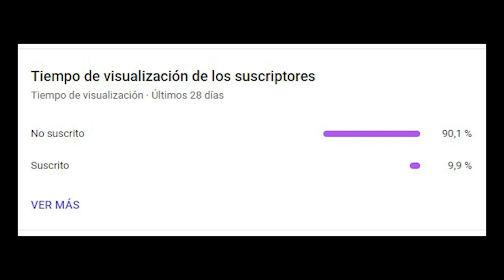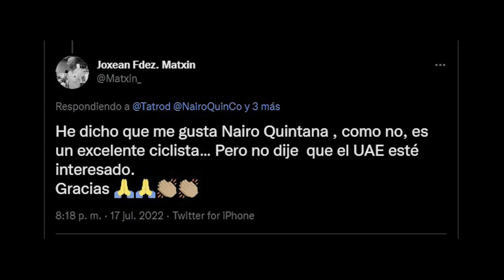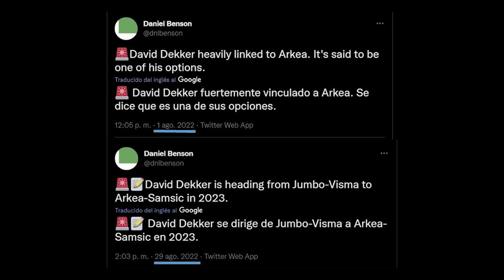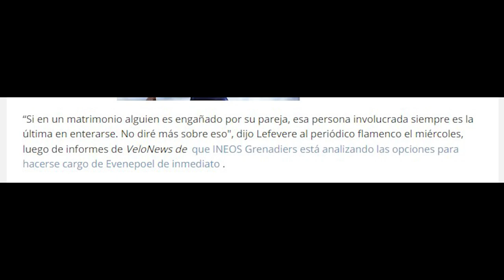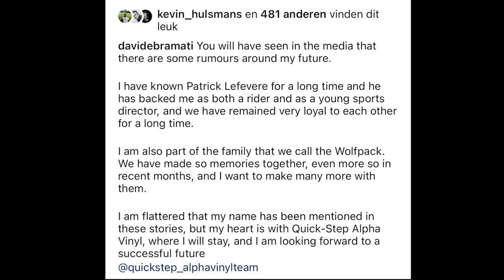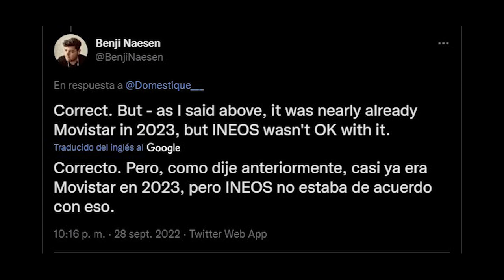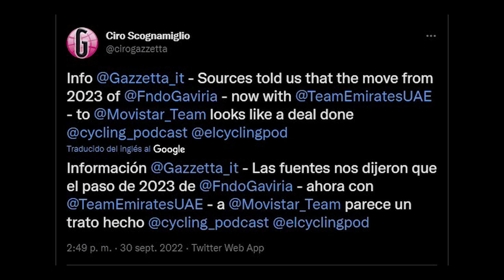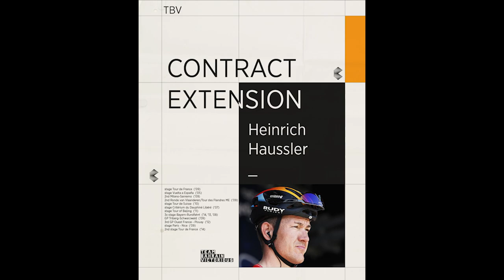NAIRO ROMPE con Arkea, ¿EVENEPOEL al Ineos? Se viene MOVISTAR!! Cambios INEOS y Roglic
Es momento de un nuevo Noticiero Ciclista, la edición 11.1., en la que trataremos todas las novedades del mercado ciclista. Tenemos la ruptura Nairo-Arkea, el cotilleo Evenepoel-INEOS y la posible reestructuración del súperequipo británico, y los movimientos ya casi confirmados al 100% del Movistar (Guerreiro, Gaviria...)
Más allá de estas principales historias también informamos de las renovaciones del Bahrain Victorious o el Israel - Premier Tech, los fichajes del BikeExchange o Cofidis.
Dedicamos, como siempre, una sección a los equipos de segunda división, con la gran actividad del Human Powered Health, los fichajes del equipo de Doug Ryder o el de Mulu Kinfe con el Caja Rural - Seguros RGA; y terminamos con la actualización del mercado de ciclismo femenino (Persico y Team UAE ADQ, entre otras muchas).

En un par de días tendréis la segunda parte de este Noticiero Ciclista!

CAPÍTULOS
0:00 – Introducción
0:37 – Nairo rompe con Arkea (+ Flórez y Dekker)
2:21 – Lío Evenepoel - INEOS
4:07 – ¿Reestructuración en el INEOS?
6:04 – Movimientos en el Movistar
7:34 – Resto Novedades Mercado World Tour
9:48 – Mercado Equipos ProContinentales
12:45 – Mercado Ciclismo Femenino
14:23 – Despedida